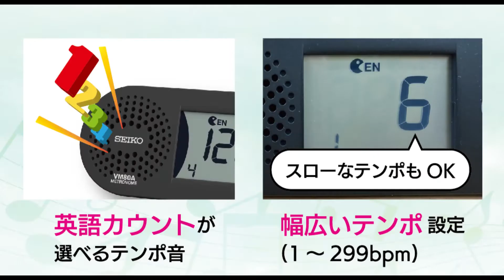SEIKO VM80A ボイスメトロノーム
英語のテンポ音と、1～299bpmの幅広いテンポが特長の
使いやすく、コンパクトなメトロノーム
楽器練習以外にもダンスやウオーキング、リハビリなど多くの用途に使用できます。